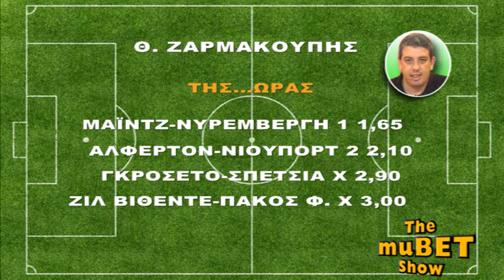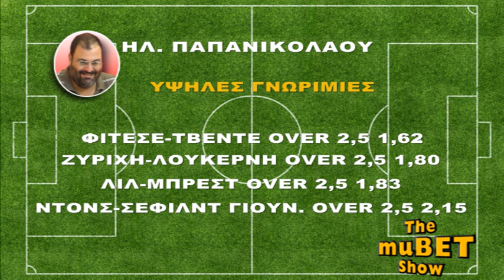Mubet Show KARTES 09 11 2012